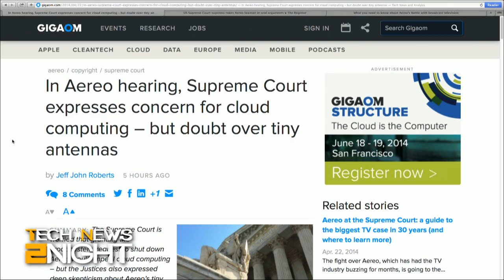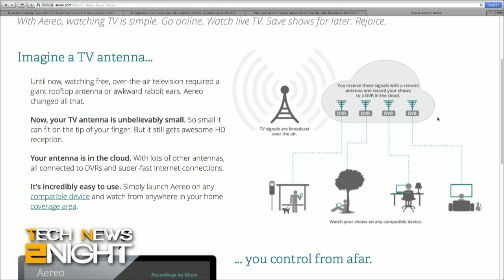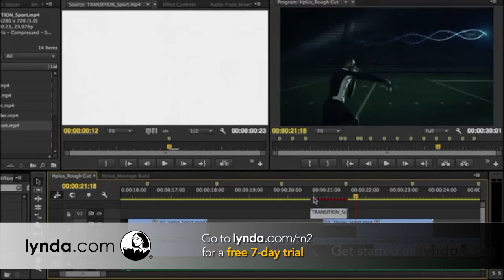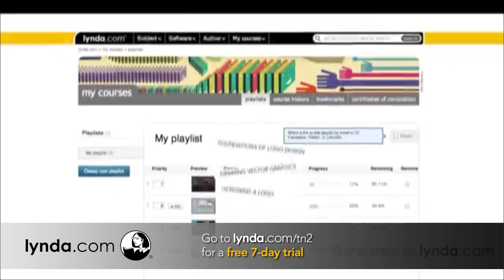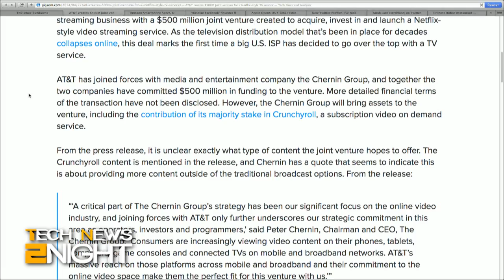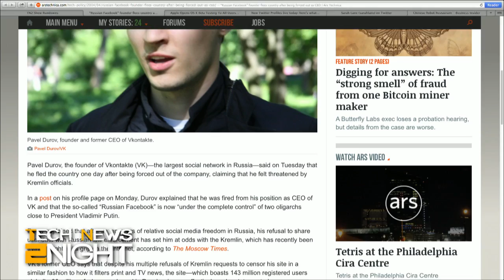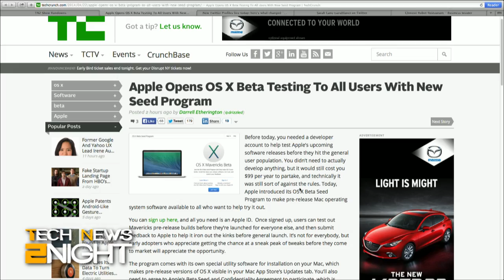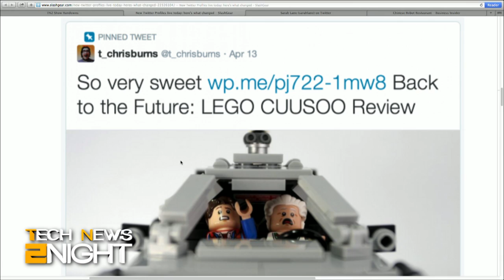Tech News Tonight 71: Aereo Faces the Justices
Aereo faces the Supreme Court, AT&T wants to be Netflix, the features of Amazon's smartphone, Apple opens OS X testing to all, the "Russian Facebook" founder flees, Twitter's new profile pages for all, and robots that prepare and serve food.